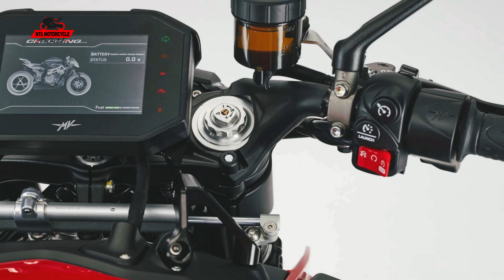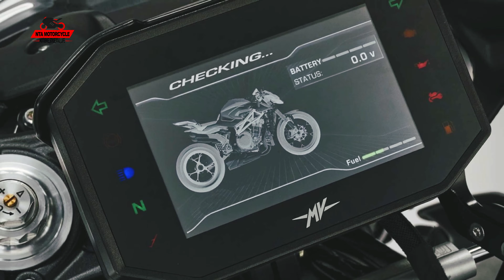2022 New MV Agusta Brutale 1000 RR | Photos | NTA Motorcycle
2022 New MV Agusta Brutale 1000 RR | Photos | NTA  Motorcycle